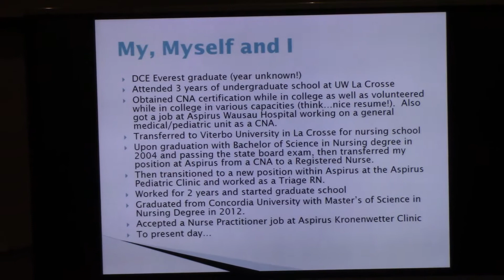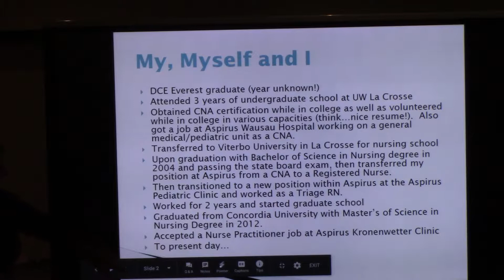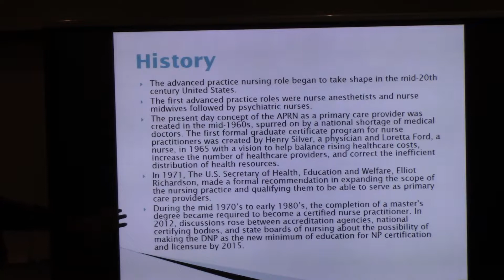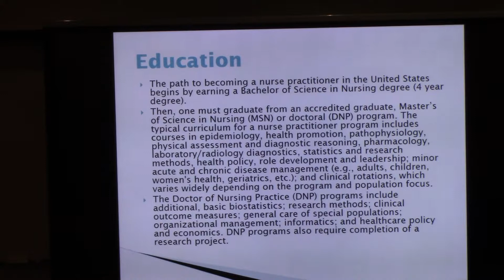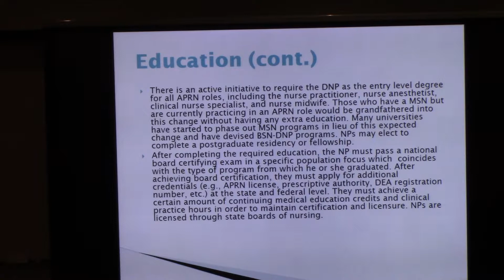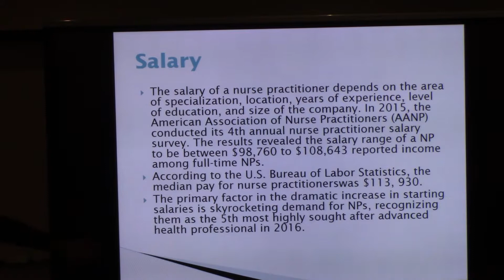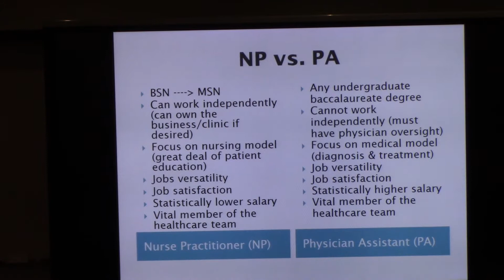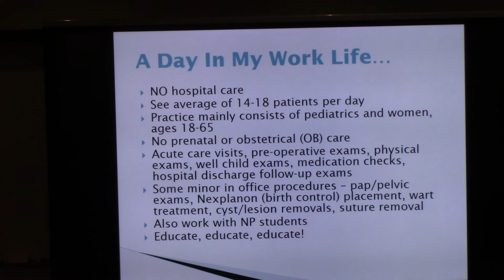Rebecca Deffner Part 1 9:17:19